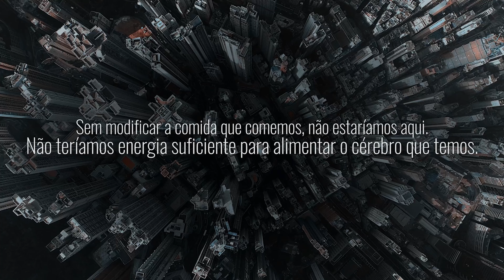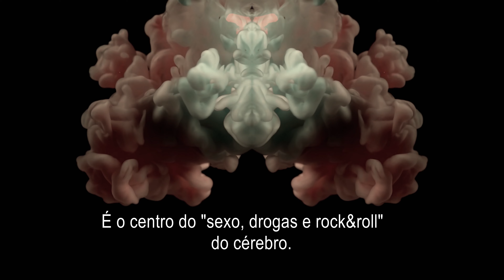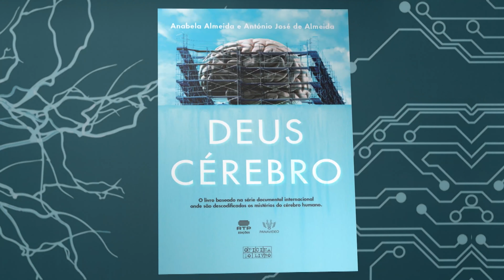«Deus Cérebro» de António José de Almeida e Anabela Almeida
Foram dados passos gigantes nos últimos 20 anos na exploração do cérebro humano, mas a dimensão do que está para lá do nosso conhecimento permanece um enigma. À medida que se avança no conhecimento da mais impenetrável fortaleza da humanidade, maior é a perceção de que há um vasto universo por descobrir.
Se os maiores mistérios da Natureza são a mente e o Universo, poderá o cérebro humano responder a diferentes estados de acordo com a influência de algo mais vasto e superior a nós – o próprio Universo? Neste livro, tal como na série, encontramos as mais recentes abordagens e testemunhos de personalidades e investigadores de referência a nível mundial a partir dos quais são cruzados pontos de vista e dados para uma reflexão sobre os mistérios do cérebro humano.